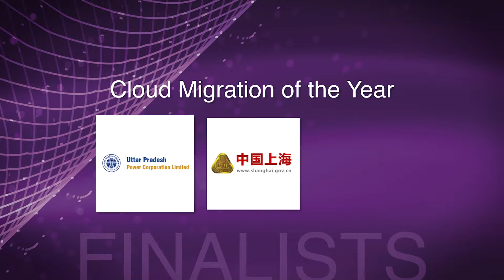DCD Awards 2018 - Cloud Migration of the Year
Winner: American Express

The project involved hundreds of scrum teams, thousands of engineers across the globe and the re-engineering of hundreds of applications. As a result, 77 percent of their cloud-eligible apps have been migrated already.